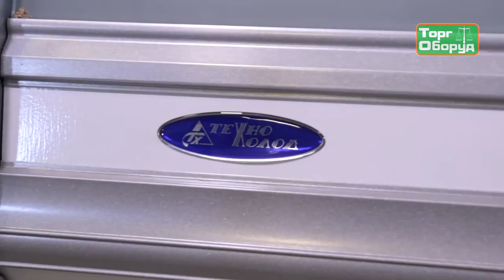Витрина холодильная Технохолод ПВХС "Флорида"-1,6 на torgoborud.com.ua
Витрина холодильная "Флорида-1,6" от украинского производителя Технохолод, для хранения и демонстрации охлажденных продуктов питания. Подробнее